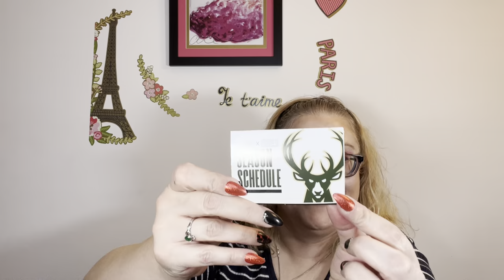Purse Swap - I got a new Kate Spade purse. Come see what’s in my bag 💼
Channel mentioned in this video @CicisTrialSizedLife